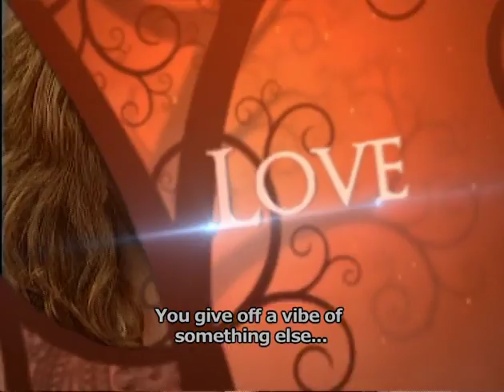El Arbol de Gabriel trailer ingles.m4v